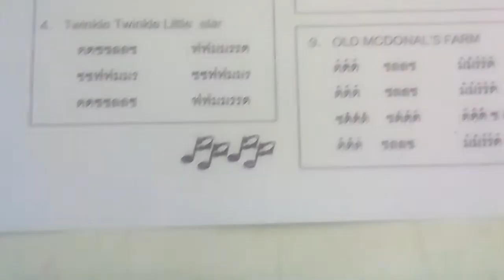สอนเมโลเดี้ยนเพลง Old Mcdonal's Farm พร้อมโน้ต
ฝึกเป่าเมโลเดี้ยนเสียงสูงกับเพลง Oid Mcdonal's Farm กันครับ